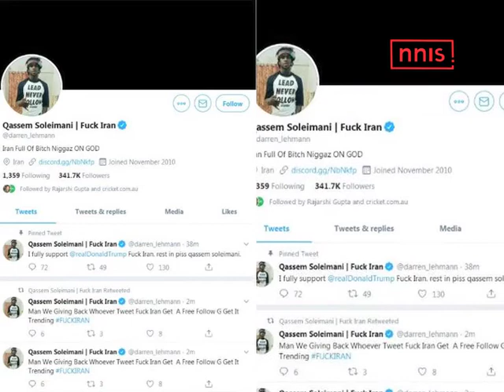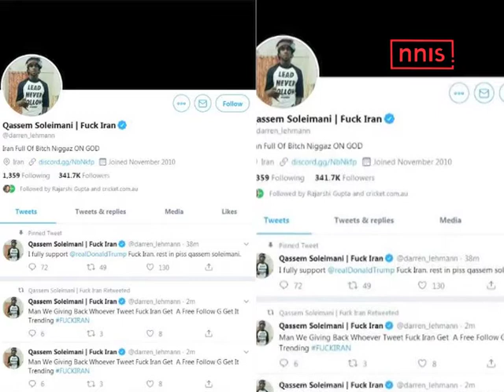डेरेन लेहमन का ट्विटर अकाउंट हुआ हैक, भेजें ANTI-IRAN MESSAGES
ऑस्ट्रेलिया के पूर्व कोच डेरेन लेहमन का ट्विटर अकाउंट हैक कर लिया गया है और हैकर्स लगातार नाम और डिस्प्ले पिक्चर बदलने के बाद हैंडल से अपमानजनक संदेश पोस्ट कर रहे हैं। डेरेन लेहमन फिलहाल बीबीएल में ब्रिसबेन हीट की कोचिंग में व्यस्त हैं। लेहमैन फिलहाल बीबीएल में ब्रिसबेन हीट की कोचिंग में व्यस्त हैं। 2018 में, लेहमन ने केपटाउन टेस्ट में गेंद से छेड़छाड़ के मामलें में ऑस्ट्रेलिया के कोच के पद से इस्तीफ़ा दे दिया था।